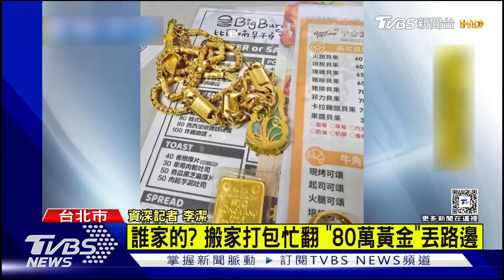誰家的? 搬家打包忙翻 「80萬黃金」丟路邊｜TVBS新聞